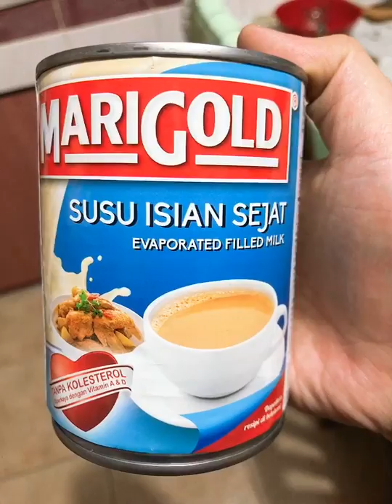Resepi Puding Roti Kukus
Sorry!! To be frank this is my first time cooking my very own bread pudding. Semoga bermanfaat!